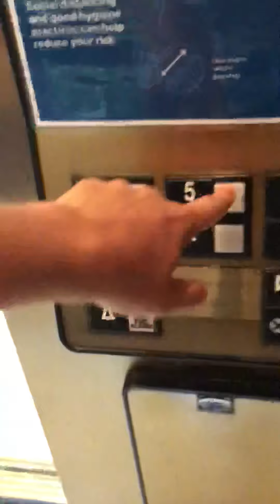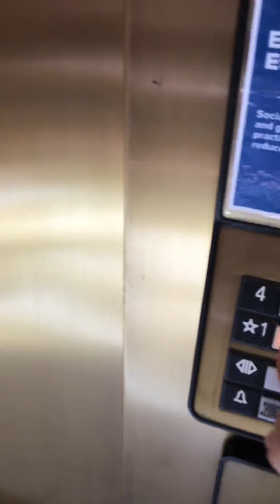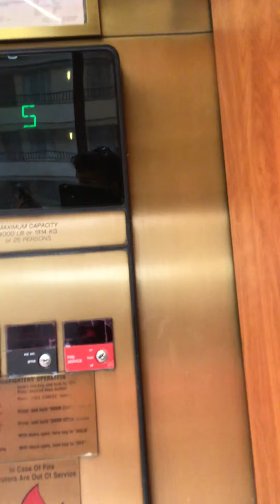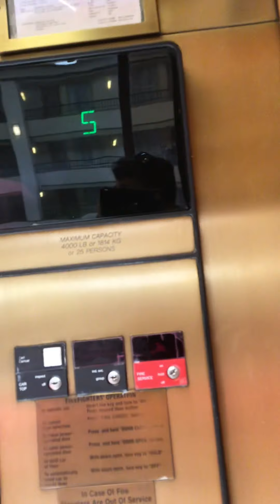Otis Traction Scenic Elevators at Embassy Suites Lexington, KY (Coronavirus Version)